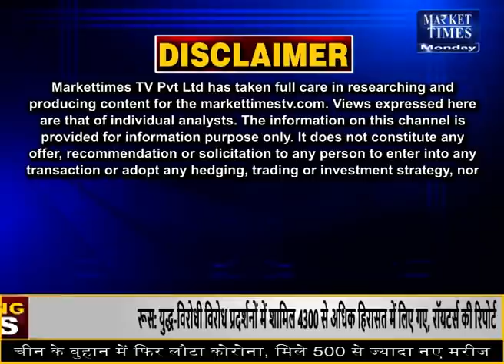सोयाबीन किसान थोड़ा संभलकर ! आगे और बढ़ सकतें हैं दाम !